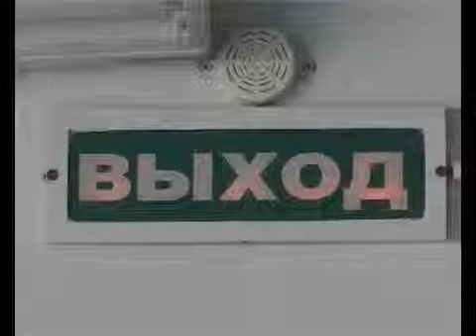В Кузнецке завершается приемка образовательных учреждений